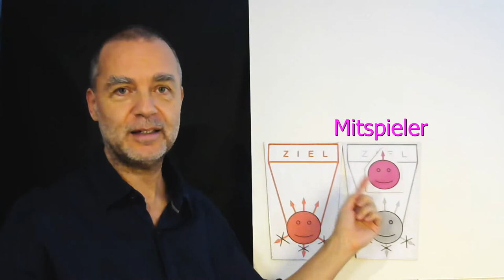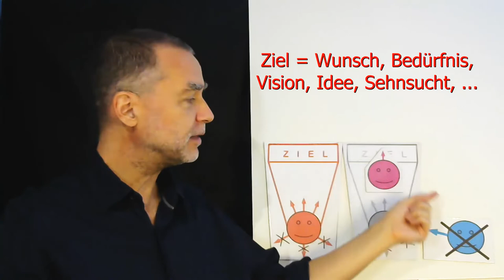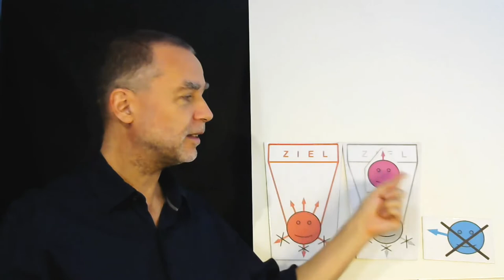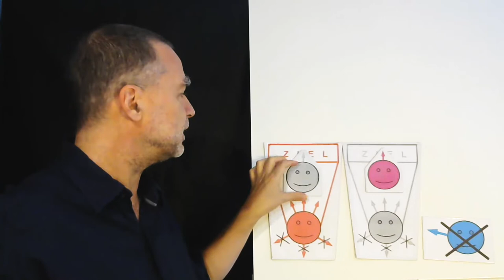7. Installation des NeuroSonanz-Modells in dein System: Bestimme die Rollen Teil 1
"Bestimme die Rollen - Teil 1". Installiere durch das Anschauen dieser Installationsvideos das NeuroSonanz-Modell auf einfache Weise in dein Leben und in dein "System" (Familiensystem, Schulsystem, Unternehmen, Klinik, politisches System etc.) - und erlebe immer mehr Klarheit in deinem Alltag.